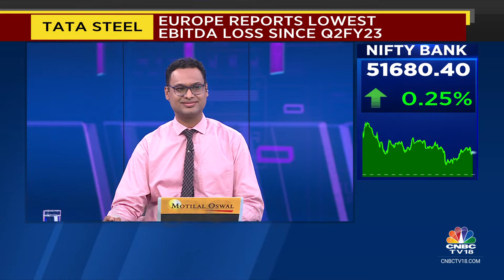In Q2, India EBITDA/t Will See Some Compression & Then Improve In H2FY25: Tata Steel | CNBC TV18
In Q2, India EBITDA/t will see some compression & then improve in H2FY25, says  TV Narendran, CEO & MD & Tata Steel. Tells Nigel D'Souza that he expects Netherlands EBITDA/t to continue to remain positive in Q2FY24

n18oc_business